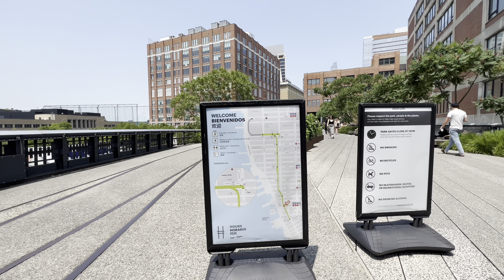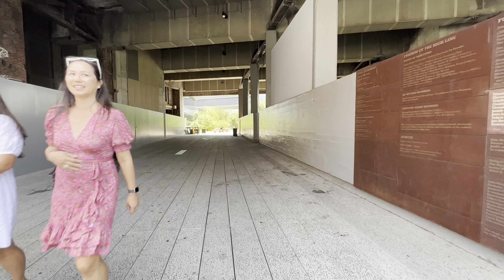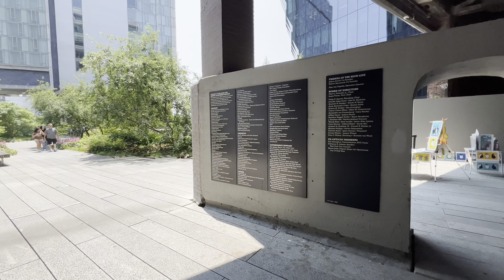NEW YORK CITY 4K Summer Walk Tour Manhattan Chelsea Market ,High Line Park ,Travel,NYC,USA